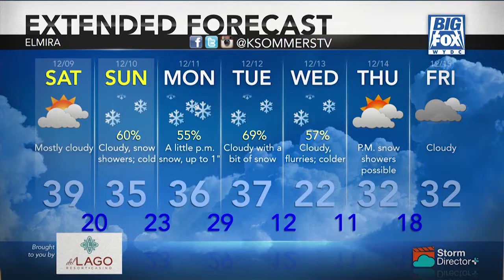Big Fox News at 10: 12 08 17